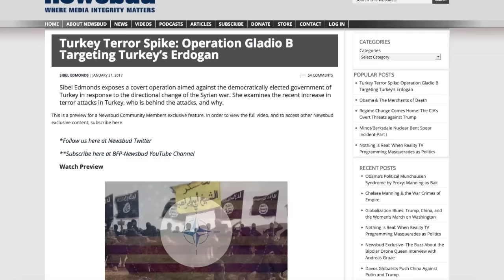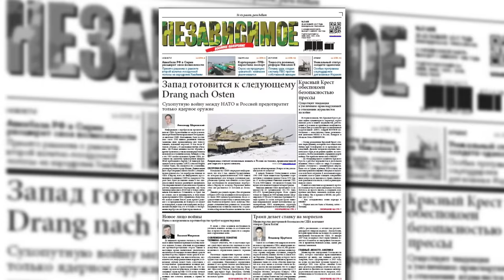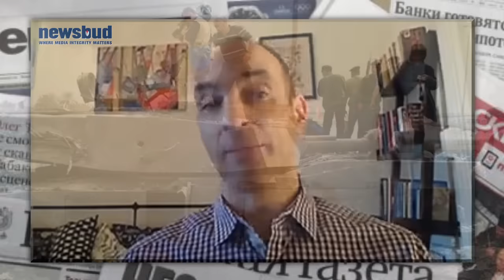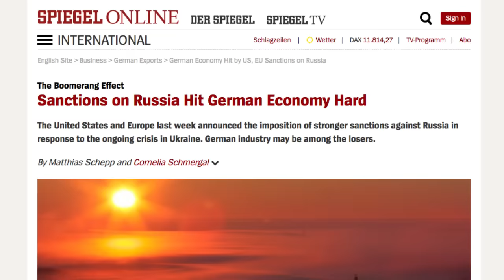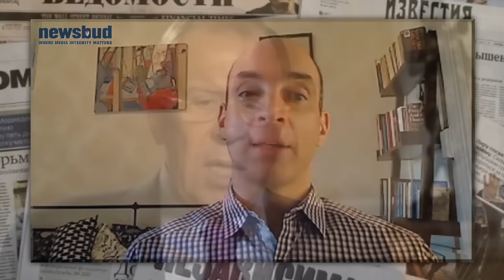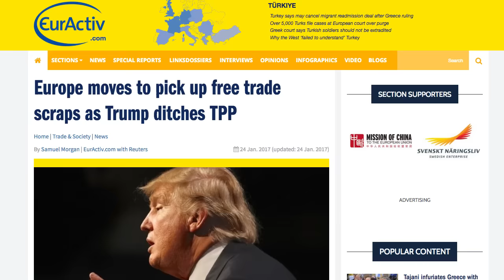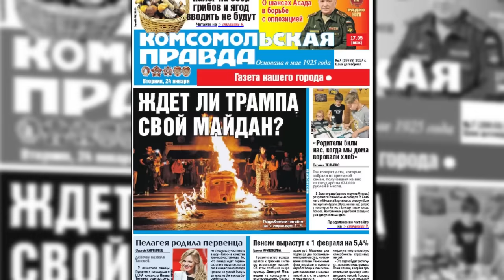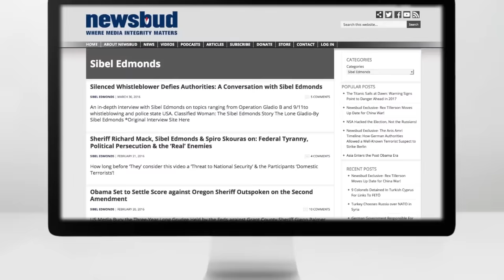Will NATO Attack Russia?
In the seventeenth edition of the Russian Newspapers Monitor, Professor Filip Kovacevic discusses the articles from five Russian newspapers: Nezavisimoe Voennoe Obozrenie, Rossiyskaya Gazeta, Nezavisimaya Gazeta, Kommersant, and Komsomolskaya Pravda. He discusses the NATO plans against Russia, the fate of the anti-Russian EU sanctions, the plans of the Kiev government to arrange a meeting between the president Poroshenko and the U.S. president Donald Trump, the Russian perspective on the U.S. withdrawal from the Trans-Pacific Partnership, and the Russian experts’ opinions on the possibility of the “regime change” in the U.S.